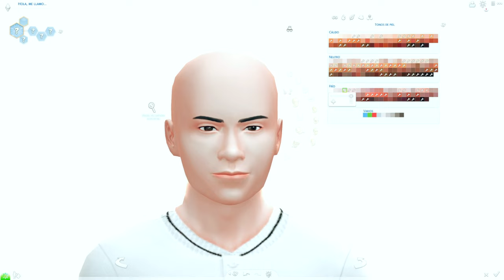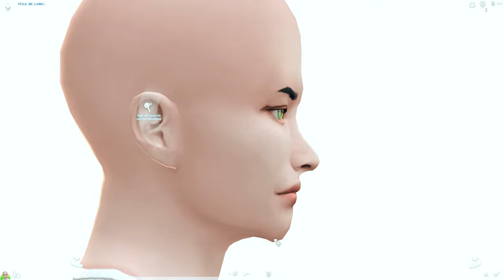ANIME COUPLE | Gin | Hotarubi no mori e | Ft Team Sims 4 Speed Sims Download + CCFOLDER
✿a͜͡b͜͡r͜͡e͜͡m͜͡e͜͡ p͜͡a͜͡r͜͡a͜͡ v͜͡e͜͡r͜͡ m͜͡a͜͡s͜͡✿

nos estaremos dividiendo en 5 grupos de a 2 personas,  para hacer una pareja de unos animes en específicos distribuidos al azar, una de nosotras hace la chica, y la otra otra hace al chico, a mi me a tocado hacer  a Gin el personaje masculino de Hotarubi No mori e, + simDownload + CC FOLDER

𝙲𝚊𝚗𝚊𝚕𝚎𝚜 𝚍𝚎 𝚖𝚒𝚜 𝚌𝚘𝚖𝚙𝚊𝚗̃𝚎𝚛𝚊𝚜

╭  𝑯𝒐𝒕𝒂𝒓𝒖 𝑵𝒐 𝒎𝒐𝒓𝒊𝒆  ╮

•KasySims: Gin (chico)

•Anneris Sims: Hotaru (chica)

╰  𝑯𝒐𝒕𝒂𝒓𝒖 𝑵𝒐 𝒎𝒐𝒓𝒊𝒆  ╯

╭  𝐝𝐨𝐫𝐨𝐫𝐨  ╮

Chofi Sims: Mio (Chica)

Eybelin Sims: hyakkimaru (chico)

╰  𝐝𝐨𝐫𝐨𝐫𝐨  ╯

╭  𝐀𝐧𝐨𝐡𝐚𝐧𝐚  ╮

LizSimmer: Jintan (chico)

cary sims: Menma (chica)

╰  𝐀𝐧𝐨𝐡𝐚𝐧𝐚  ╯

╭  𝐘𝐮𝐧𝐫𝐢 𝐨𝐧 𝐢𝐜𝐞  ╮

Winter Eimy: Yuri (Chica)

Fery Games: Victor (Chico)

╰  𝐘𝐮𝐧𝐫𝐢 𝐨𝐧 𝐢𝐜𝐞  ╯

Inmmersa Lee: nezuko (Chica)

Simmaden: zenitsu (Chico)

🍏 𝙼𝚒 𝚂𝚎𝚛𝚒𝚎 𝙽𝚘𝚝 𝚜𝚘 𝚋𝚎𝚛𝚛𝚢

✿G͜͡r͜͡a͜͡c͜͡i͜͡a͜͡s͜͡ p͜͡o͜͡r͜͡ v͜͡e͜͡r͜͡e͜͡m͜͡e͜͡ b͜͡e͜͡b͜͡e͜͡✿